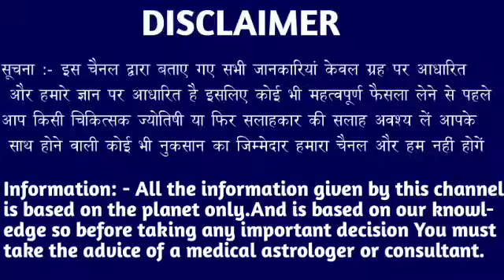धनु राशि वालों 12 और 13 अप्रैल गारंटी हैं सच जानकर आंखों से आंसू रोक नहीं पाओगे। Dhanu Rashi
धनु राशि वालों 5 और 6 अप्रैल गारंटी हैं सच जानकर आंखों से आंसू रोक नहीं पाओगे। Dhanu Rashi#dhanurashi#dhanureport